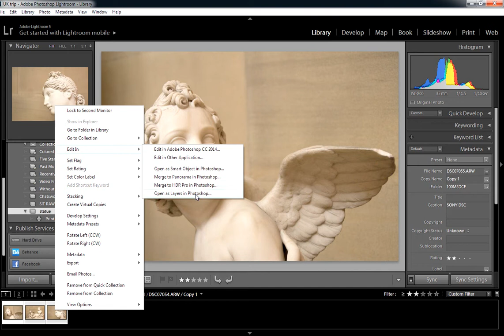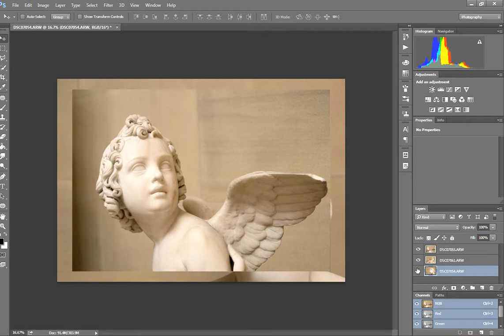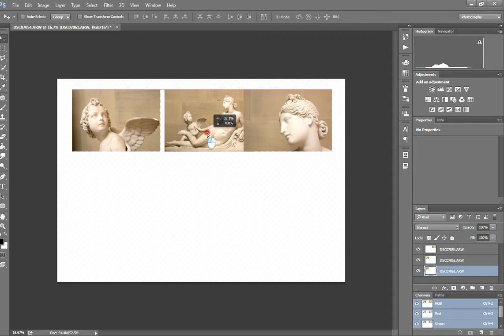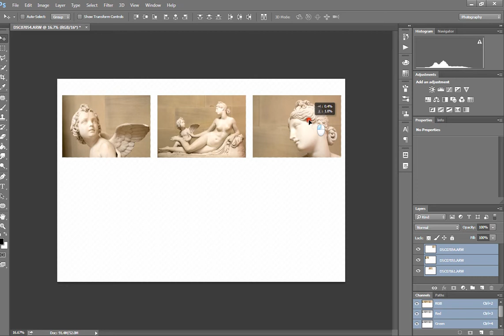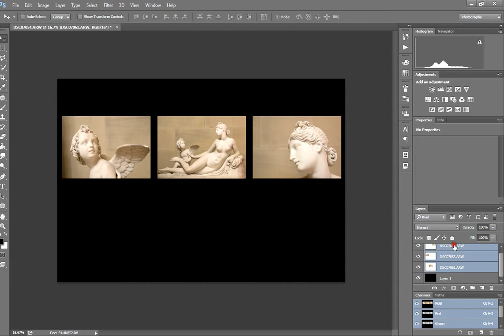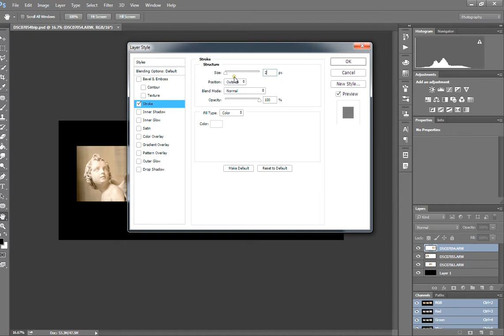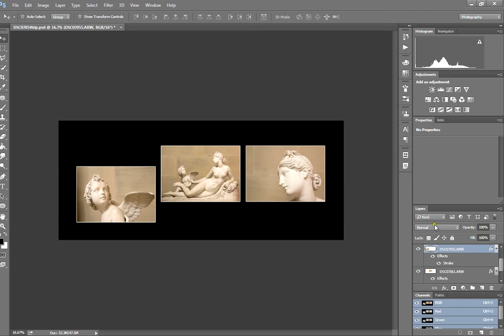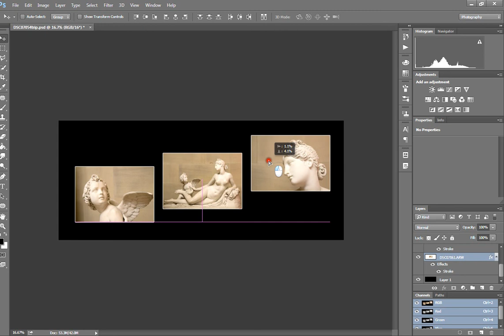How to make a Triptych in Photoshop